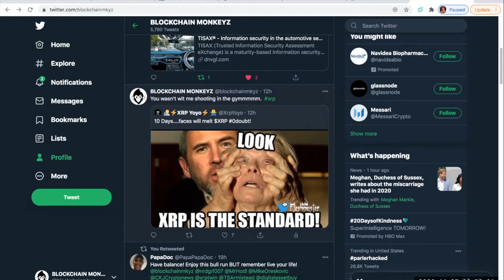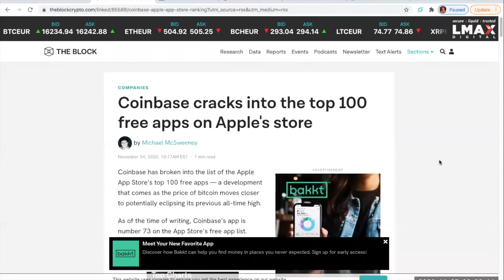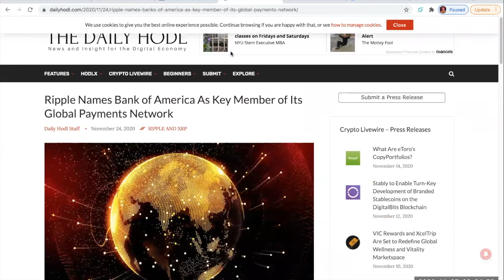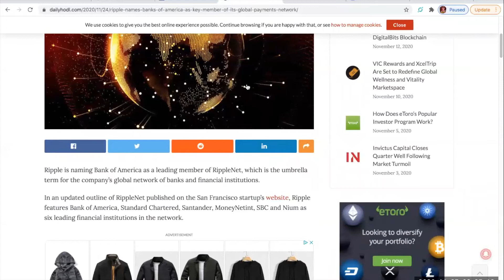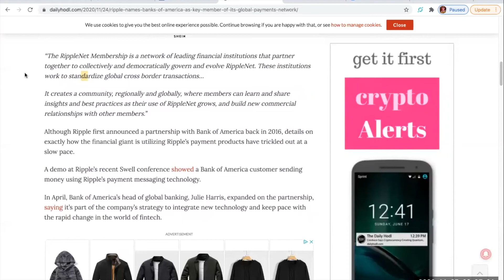XRP BULLISH NEWS | DO NOT MISS THIS OPPORTUNITY OF A LIFETIME & RIPPLE BANKS AMERICA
Blockchain Monkeyz Track free for all my Monkeyz

Protect Your Immune System
MOSSHEADZ